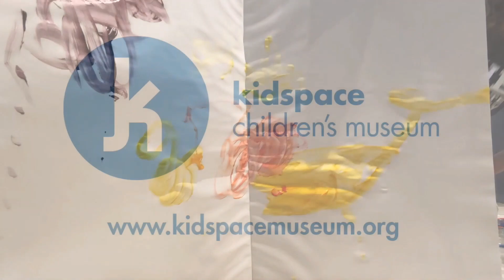Blindfold Painting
Join us as we go behind the scenes with Kidspace employees working from home and creating fun projects for the whole family!

Looking for more fun content?